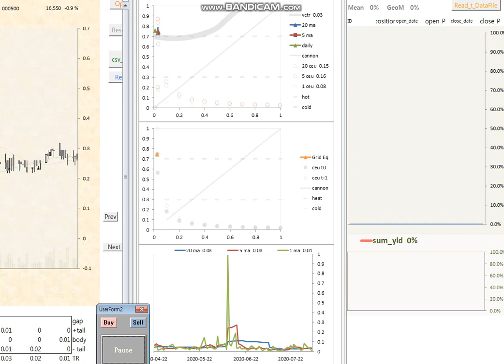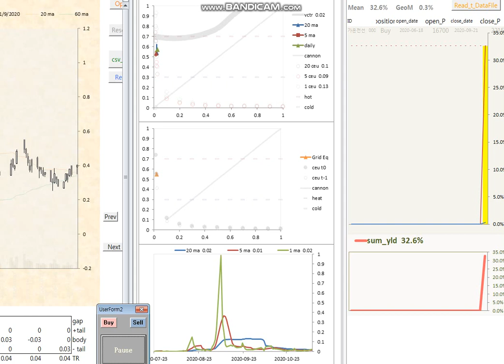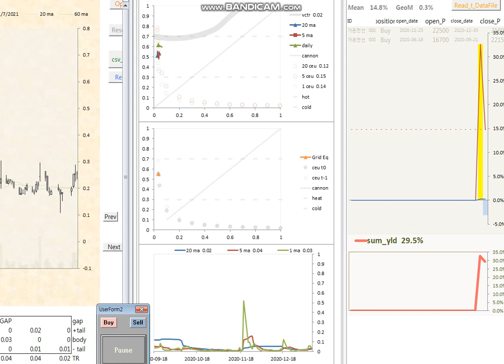20211215 paper trading